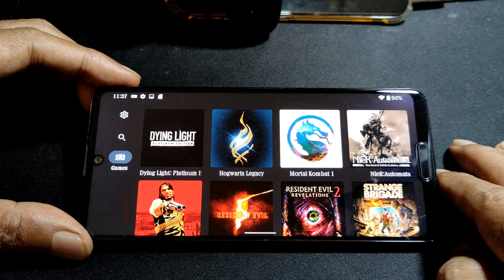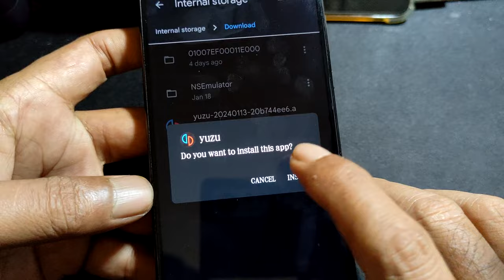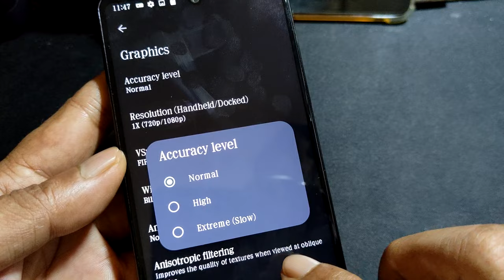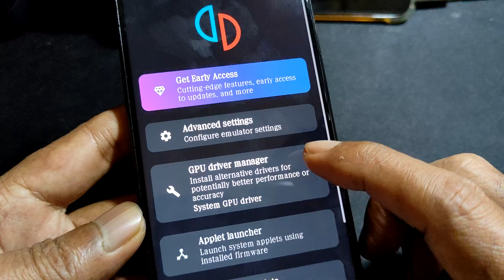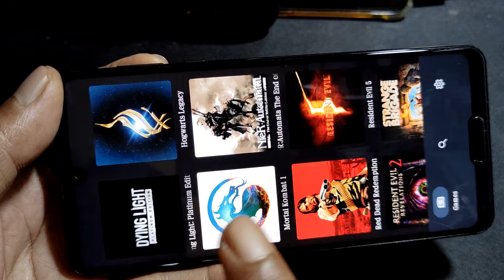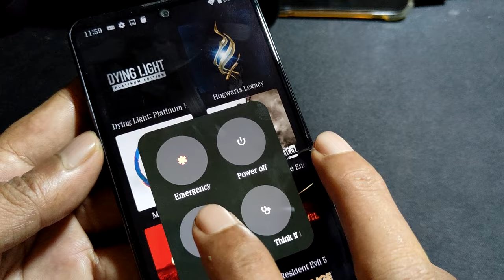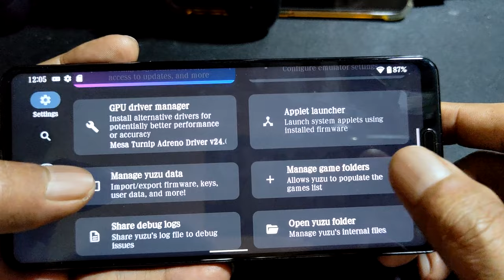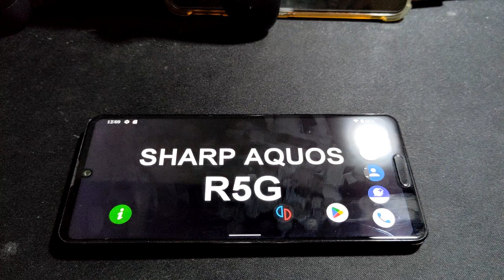YUZU v191 emulator for ANDROID + setting + driver | problem with Aquos R5G fix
device info
Sharp Aquos R5g = SD 865 = 12/256gb = android 12 stock